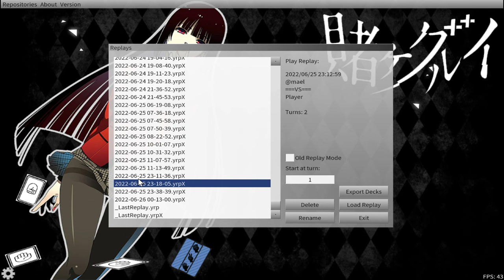(YGOPRO)Ghoti of the Deep Beyond deck,King's Synchro,[POTE-EN]tcg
Ghoti of the Deep Beyond deck,[POTE-TCG],King's Synchro
music
**White Comic - This Ain't The End Of Me [HD]
**ONLAP - The Awakening [HD]
Monster Kshatri-La Ogre x3
Mermail Abyssteus x3
White Stingray x1
Mermail Abysslinde x1
Nemeses Umbrella x2
Gluttonous Reptolphin Greethys x3
Fishborg Archer x3
Fishborg Launcher x2
Crystal Girl x2
Spells Foolish Burial x1
Whitefish Salvage x1
Traps Spiritual Water Art - Aoi x2
King's Synchro x2
Ice Barrier x3
Synchro Transmission x3
White Howling x2
Trap Trick x3
Kshatri-La Prepare x1
Extra White Aura Bihamut x1
Navy Dragon Mech x1
Ravenous Crocodragon Archethys x1
Adamancipator Risen - Dragite x1
White Aura Whale x1
White Aura Monoceros x1
White Aura Dolphin x1
Brionac, Dragon of the Ice Barrier x1
Deep Sea Repetiteur x1
Marincess Great Bubble Reef x2
Marincess Coral Anemone x2
Crystron Halqifibrax x1
Side Mermail Abysshilde x1
Psychic End Punisher x1
Coral Dragon x1
Mermail Abyssalacia x1
Whitefish Salvage x1